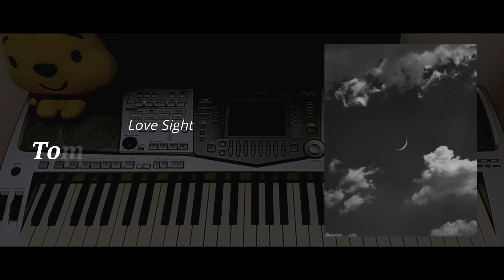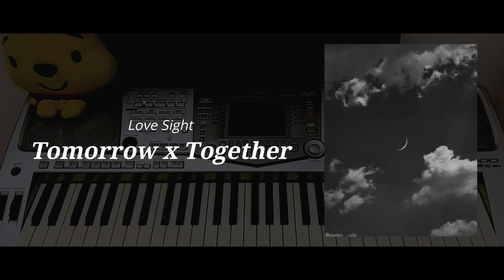TXT: Love Sight (Doom at your service OST)